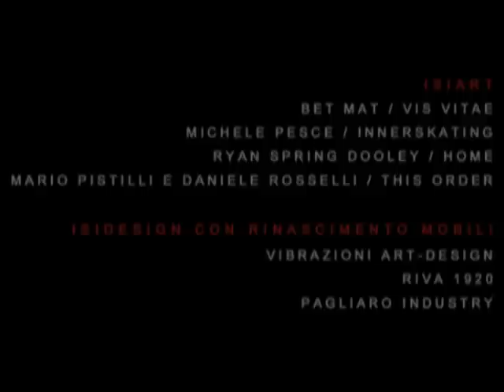Isi Arti Associate - Metropoli (promo)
ISI - ARTI ASSOCIATE
presenta

METROPOLI
Esposizione d'arte contemporanea

In mostra dal 12 / 12 / 2010  al  05 / 03 / 2011

Artisti in esposizione
BetMat - Vis Vitae
Michele Pesce - InnerSkating
Ryan Spring Dooley - Home
Mario Pistilli & Daniele Rosselli - This Order

Design

Vibrazioni Art - Design
Riva 1920
Pagliaro Industry

ISI - Arti Associate - Vico del vasto a chiaia 47 - Napoli - 081/6586381